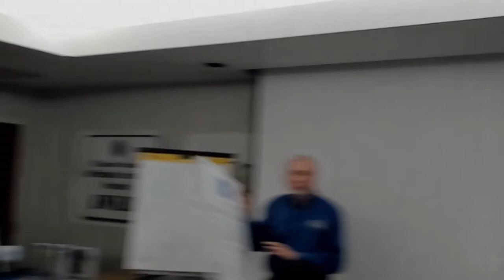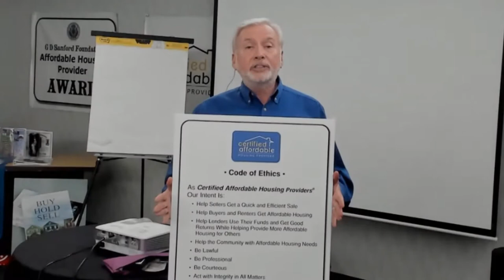CAHP's Code of Ethics | Street Smart Investor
CAHP's Code of Ethics:

“ Our intent is to help sellers get a quick and efficient sale. Our goal is to help buyers and renters get affordable housing. Our mission is to help lenders use their funds and get good returns while helping provide more affordable housing for others. Helping people achieve homeownership, one house at a time”

Need to know more? Watch this short video and learn from Lou different strategies on becoming a successful Street Smart Real Estate Investor.

For more valuable information click on this link and watch the complete episode - “Why Real Estate Is I.D.E.A.L. - “D” = Depreciation - Part 2”